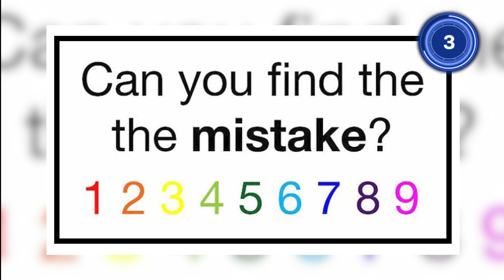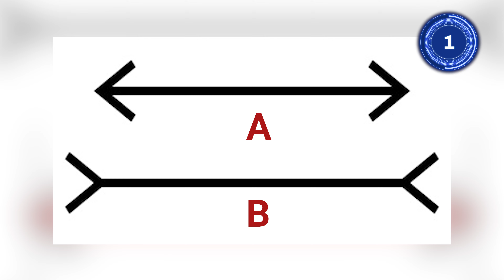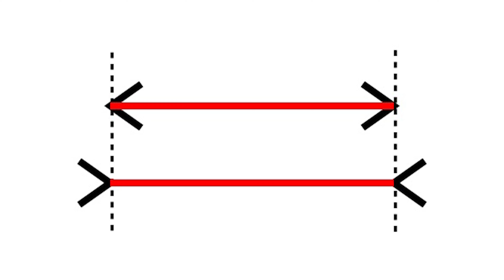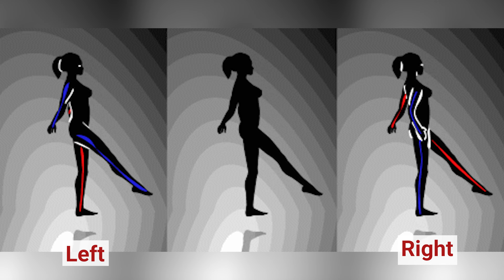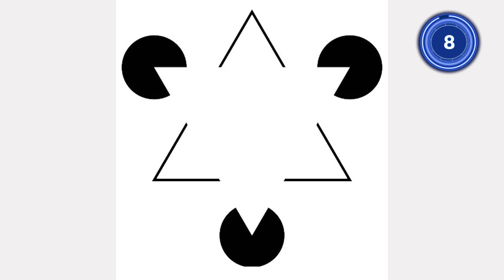7 riddles that will test your brain power | Beyond The Belief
These optical illusions and cognitive illusions will blow your mind. In this video of Beyond The Belief, we're taking you through some amazing images and figures in which we get confused about the visuals or can say that we see many things in one image, then we do not understand its true nature, its called brain illusion. In this video Beyond the Belief explains the types of illusions by showing you some pictures, as well as some similar illusions that challenge its viewers to sharpen their minds. If you also fall into this confusion and are not able to give the correct answer then this video is for you.

Timestamps:
00:00// Highlights
00:47// Intro- Brain Illusions
01:09// Test your Brain Power
01:40// How many Matchsticks illusion
02:35// Find the mistake illusion
03:47// Muller Lyer illusion
04:37// Spinning dancer illusion
05:59// Negative Image illusion
08:10// Kanizsa Triangle illusion
09:15// Results of the Brain Test

Test your brainpower in Hindi video | How strong is your mind

Beyond The Belief - We create thought-provoking & actionable content about Psychology, Self Development, and share Inspiring Stories. Beyond The Belief will surely help you think in a rational way to make you a better person! We make authentic, interesting & easy to implement videos in Hindi/Hinglish language.